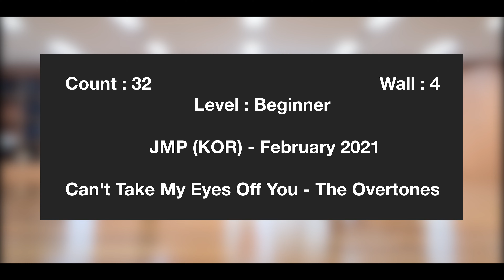💃👩‍🏫Can't Take My Eyes Off You (DEMO & COUNT)line dance -JMP / The Overtones /캔트 테익 마이 아이즈 오프 유 라인댄스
Count : 32                 Wall : 4                  Level : Beginner
Choreographer : JMP (KOR) - Fabeuary 2021

TAG : After wall 5 (3:00) & wall 10 (6:00)
1 -4 : Step Side, Touch (R-L) - 4 count